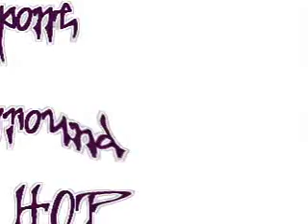"Raised In Hell"-Oskapone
Oskapone Underground Hip Hop